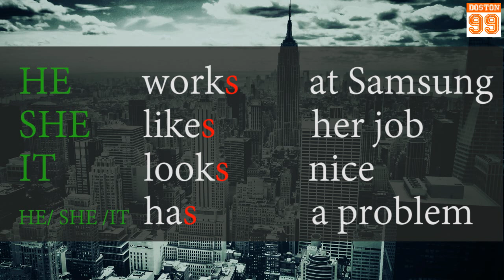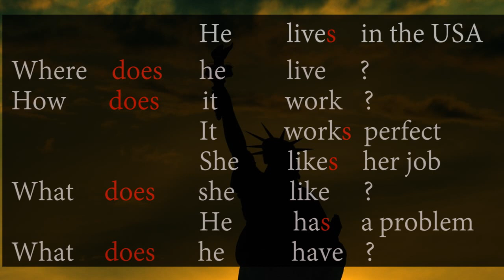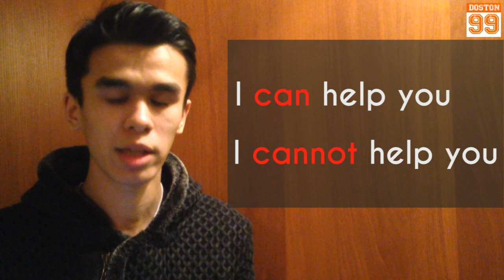ОТРИЦАТЕЛЬНОЕ ПРЕДЛОЖЕНИЕ №3 Урок английского для начинающих+Модальные Глаголы в английском онлайн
🚀Старт уже 20 Июня, успей записаться!

Уроки английского языка для начинающих. В этом уроке английского я расскажу вам про отрицательное предложение в Английском Онлайн в ШД
Урок со мной в skype: dostonjob НАПИШИ МНЕ!!!

В этом уроке расскажу о Модальных Глаголах в Английском.Знаю что в интернете много уроков для начинающих в Английском, но если вам по нраву короткие уроки то я продолжу снимать  каждый Понедельник и Четверг в Школе Джобса. Не опаздывать!!!

Привет! Меня зовут Достон. Рад знакомству:) На моем YouTube канале Школа Джобса вы найдете обучающие видео уроки по английскому на разные темы как Английскии для Начинающих - это простой и понятный курс английский за 7 уроков или 16 часов, основы грамматики и разговорной речи в английском и о том Как заговорить на Английском за пару дней и все совершенно бесплатно. Учим Английский по сериалам и фильмам. Диалоги на английском из культовых фильмов и сериалов из них вы узнаете новые идиомы в английском, фразовые глаголы и популярный сленг в английском а так же немного мата в образовательных целях конечно:) Идиомы на Английском из Сериалов и Песен также будут появляться регулярно для повышения уровня и словарного запаса в английском. И еще много крутых вещей будут на канале, если вы подпишитесь прямо сейчас или расскажите тем кто учит английский про наш канал Школа Джобса перейдя по ссылке Всем Спасибо за Внимание!